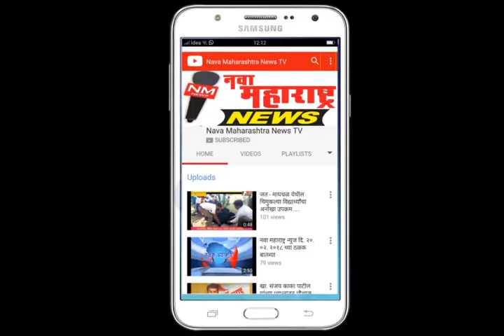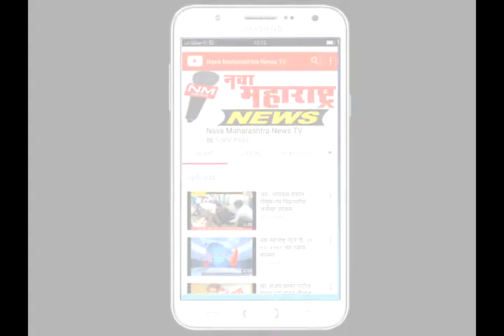कंभोज :बंदला ग्रामस्थांचा उत्स्फूर्त प्रतिसाद :नवा महाराष्ट्र न्यूज